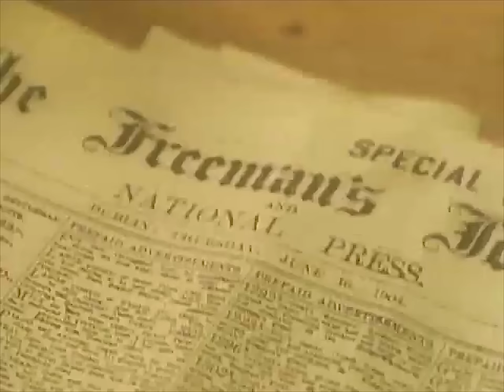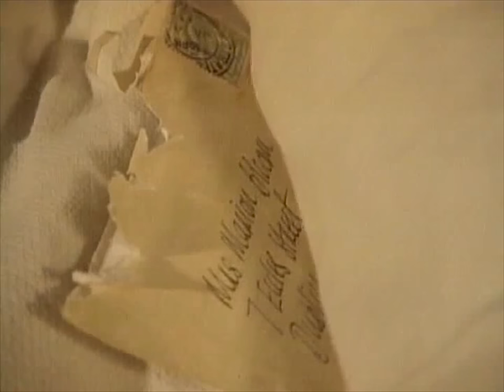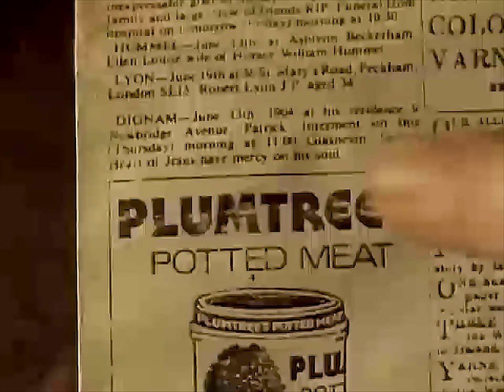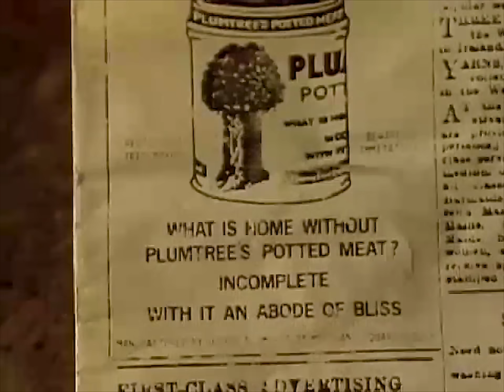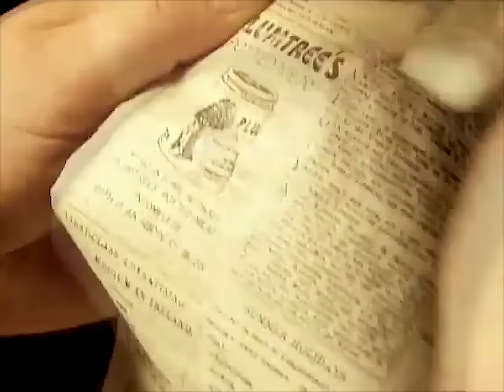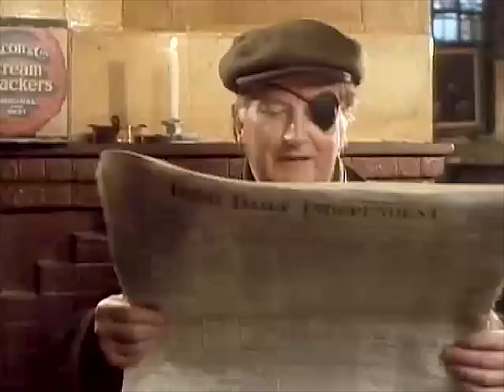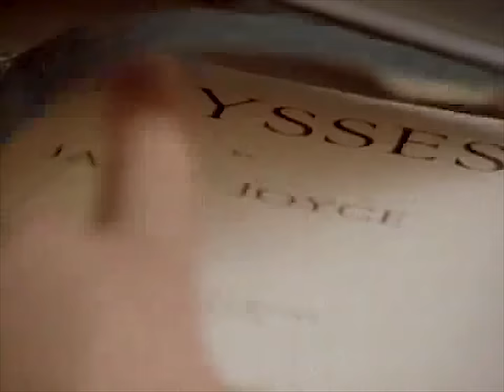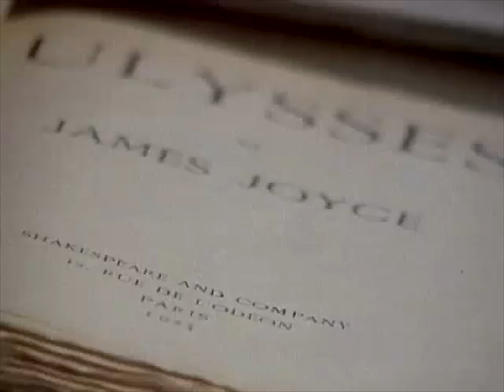James Joyce's "Ulysses" (1987)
Banned in 1920, yet subsequently lionized for its compelling characterization, breadth of humor, and use of the stream-of-consciousness technique, James Joyce’s Ulysses expanded the literary possibilities of the novel. This program presents an extraordinary dramatization of Joyce’s well-known rendering of the Odysseus epic. The late writer and critic Anthony Burgess and Professor Clive Hart, of Essex University, elaborate on the story’s construction, innovative use of language, and themes.

This is part of the Ten Great Writers of the Modern World series: